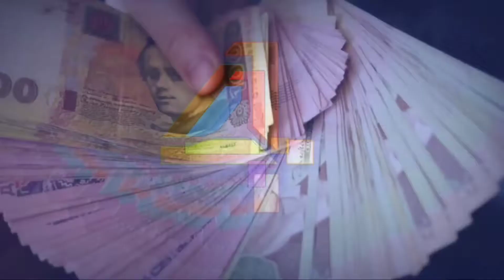VIRAL!! Mobil Dinas Plat Merah Halangi Laju Ambulance - Begini Kronologibya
Berit4u Tv - Video yang menunjukkan satu unit mobil dinas berpelat merah menghadang mobil ambulans pembawa korban kecelakaan lalu lintas di Klaten, Jawa Tengah viral. Mobil berwarna hitam itu tampak tak menepi saat berhadapan dengan ambulans.

Rekaman video kejadian tersebut awalnya viral di WhatsApp Group (WAG) pada Jumat (29/10) sekitar pukul 19.00 WIB. Sekitar pukul 24.00 WIB video kejadian tersebut diunggah di akun Instagram kabar_klaten

Dalam unggahan tersebut disertakan video berdurasi 15 detik. Video itu disertai keterangan, "Lokasi tepat di depan kantor DPRD Kab. Klaten.